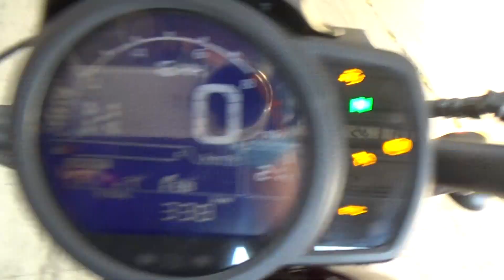2100004046962 REBEL 1100